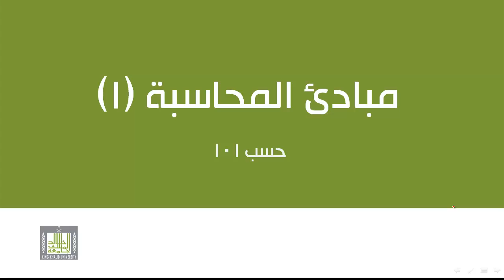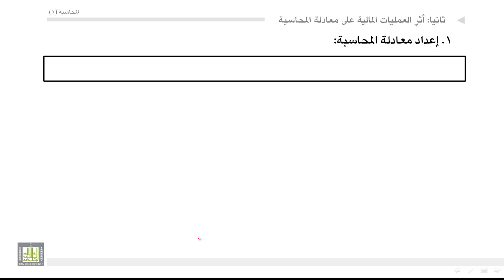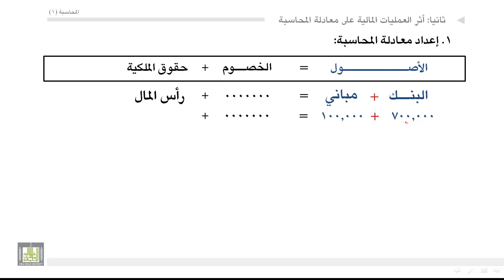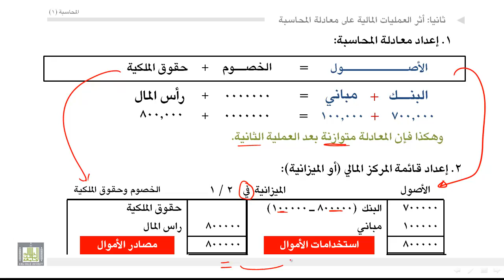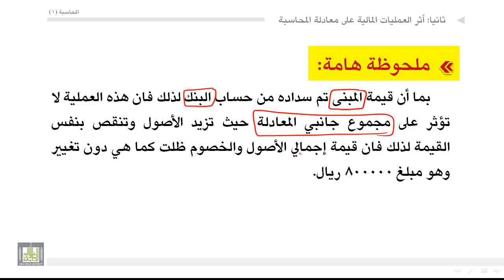مبادئ المحاسبة - أثر العمليات المالية على معادلة المحاسبة 2-2-2